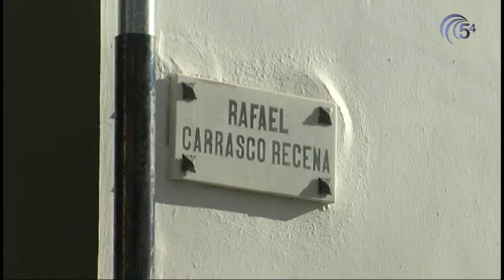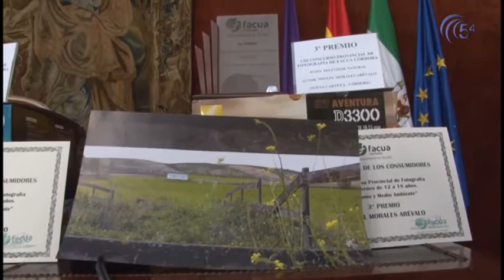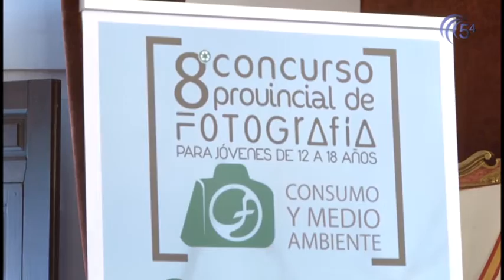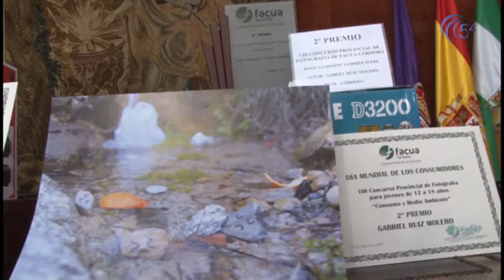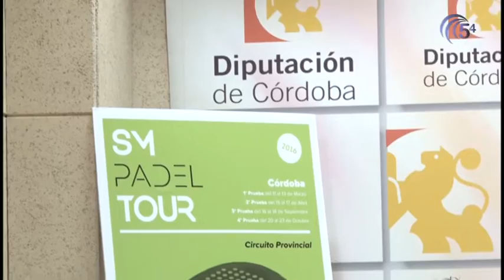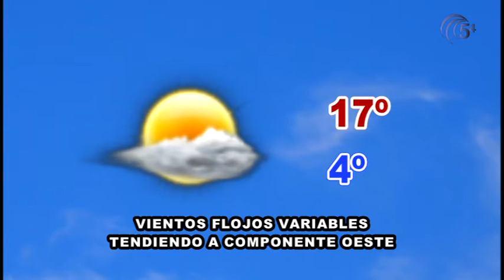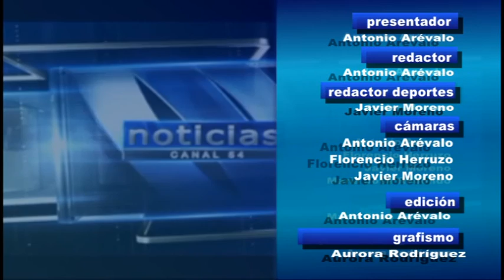TELEDIARIO 16 MARZO 2016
Hoy, en titulares:
-Juan Espinar, nuevo director gerente del Área Sanitaria Norte de Córdoba
-CDeI realiza una serie de propuestas en la Comisión de Tráfico
-El Pleno de la Diputación aprueba el Plan de Acción Concertada
-El atletismo pozoalbense hace un brillante papel en el Andaluz Infantil